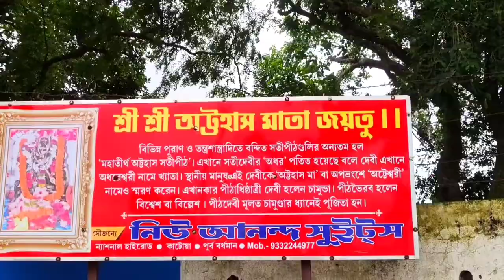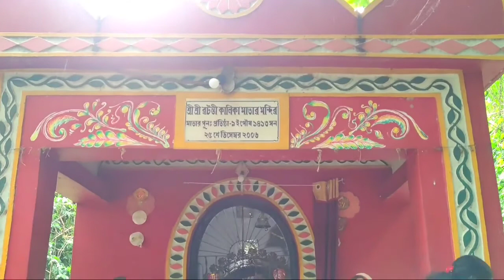Attahas satipith sampurno biboron Attahas Maha Shakti Peeth l অট্টহাস শক্তিপীঠ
আমরা আজ পৌঁছেছিলাম ৫১ সতী পিঠের একটি  যার নাম অট্টহাস। এখানে গিয়ে আমরা যা যা দেখলাম তা ভাষায় প্রকাশ করা অসম্ভব। কোনদিনও সময় করলে আসতে পারেন এই সতী পিঠ ।

কৃতজ্ঞতা স্বীকার:-

ধন্যবাদ জানাই শ্রী হরনারায়ণ ভট্টাচার্যকে (দ্বিজ) ওনার লেখা "ঈশানী পাকে মহা তীর্থ অট্টহাসির কথা" এই বইটি না থাকলে হয়তো এত তথ্য আমরা কোনদিন জানতেই পারতাম না। তাই আমাদের চ্যানেলের পক্ষ থেকে উনাকে শত শত প্রণাম।
এই বইটি যেখানে পাওয়া যায় সেই স্থানটি হল মন্দিরের ঠিক সন্নিকটে যেখানে আপনি ভোগ পাওয়ার জন্য কুপন কাটবেন। ঠিক সেই জায়গাতেই।
বাংলার নির্জন স্থানে প্রাক্তন অঞ্চলে অধুনা পূর্ব বর্ধমান জেলার কেতুগ্রাম থানার অধীনে দক্ষিণ ডিহি গ্রামে পশ্চিমে সবুজ ধান খেত পার হয়ে ঈশানের অপর পাড়ে আছে মহা তীর্থস্থান অট্টহাস সতীপীঠ।
আজ থেকে পঞ্চাশ বছর আগেও অট্টহাসে আসা দুর্গম ছিল।
শ্রীচৈতন্য মহাপ্রভু এবং তৈলঙ্গ স্বামী ছাড়াও বিভিন্ন মহাপুরুষেরা এখানে এসেছেন।
বর্তমানে এখানে হয়েছে অতিথি নিবাস।
আছে ভোগ খাওয়ানোর সুব্যবস্থাও।
অট্টহাসে নিত্য সন্ধ্যা আরতি মায়ের পূজা ভোগ আরতি হয়। সকাল নটার ভেতরে মায়ের পূজা হয় তারপর ভক্তদের আগমনে ভোগের আগে অবধি পূজা চলে।
অন্য ভোগ বেলা বারোটা থেকে সাড়ে বারোটার মধ্যে হয়। ভক্তদের দুপুরের ভোগের প্রসাদ পেতে হলে সকাল ৮:৩০ থেকে দশটা পর্যন্ত নির্দিষ্ট প্রণামী জমা দিয়ে কুপন সংগ্রহ করতে হয়।
ফোনেও নাম লেখানো যায় ফোন নম্বর হল 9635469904
মায়ের খুব প্রসাদ সম্পূর্ণ নিরামিষ।
দোল পূর্ণিমার দিন এখানে হয় একটি মেলা।
তাই এই বিশেষ দিনটিতেও আসতে পারেন এই অট্টহাস সতীপিঠে।
আশা করি আপনাদেরকে এই তথ্যগুলি সঠিকভাবে আপনাদের কাছে তুলে ধরতে পারলাম।